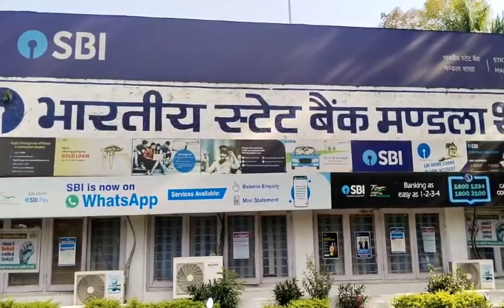एसबीआई में फर्जी तरीके से नियुक्ति के मामले में महिला गिरफ्तार